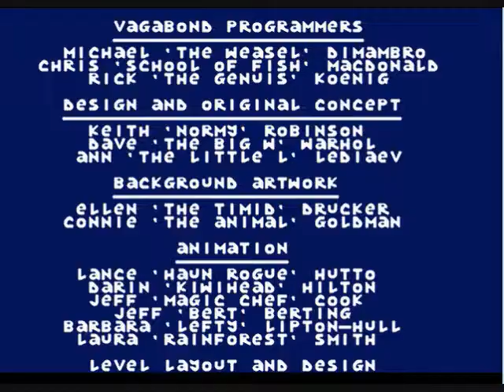Let's Play - Normys Beach Babe-O-Rama Part 11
We now end this terrible game by destroyed the devil himself! With icecream!